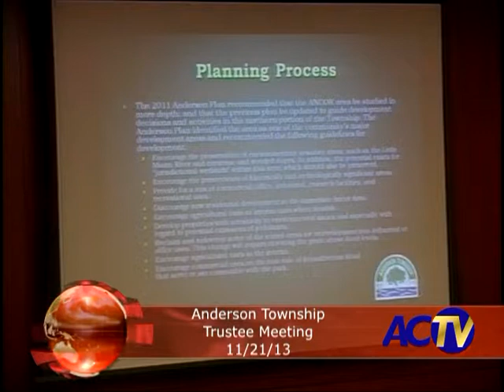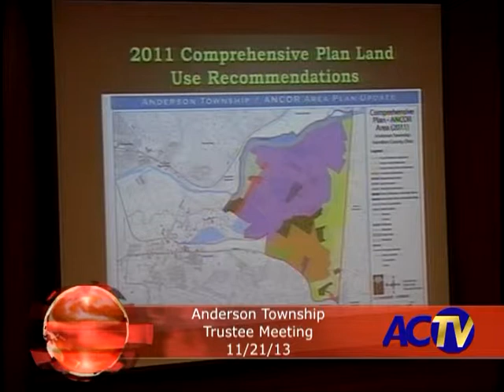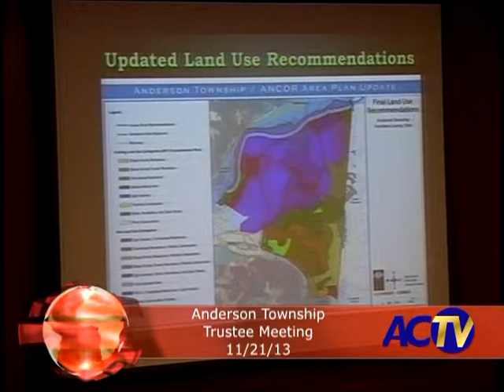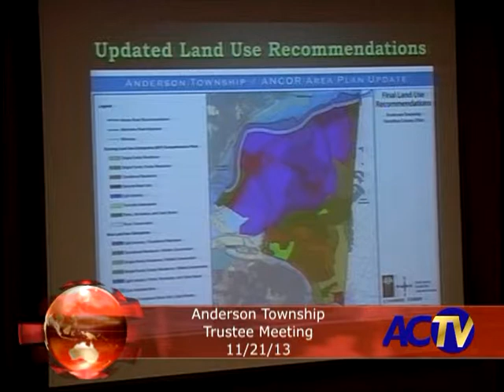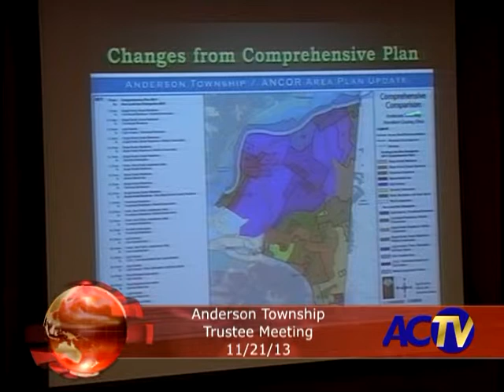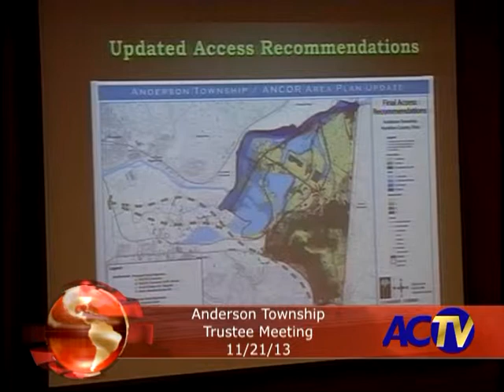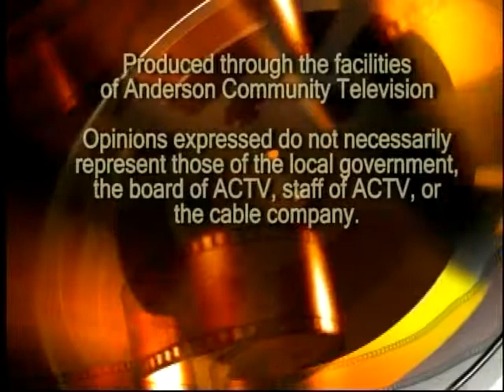Anderson Township Trustees Meeting 112113